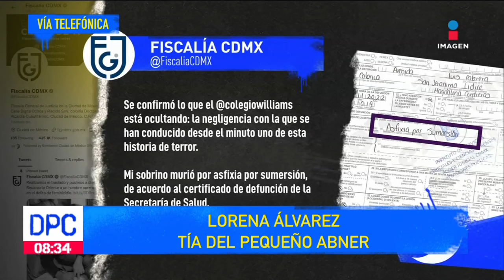Caso Abner: tía del pequeño habla del tema vía telefónica | De Pisa y Corre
'Pedimos que se haga justicia, si hay un responsable que sea castigado', dijo Lorena Álvarez, tía del pequeño Abner.